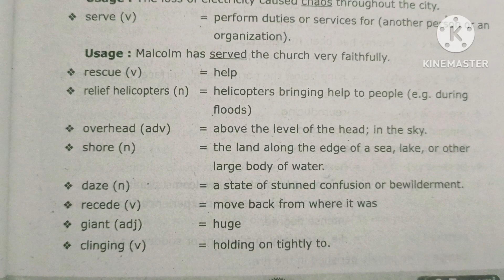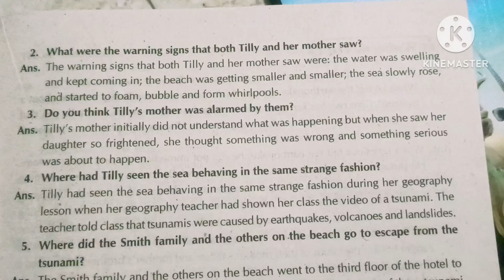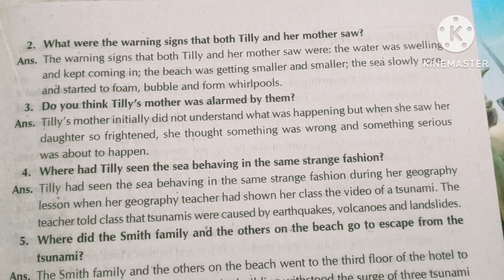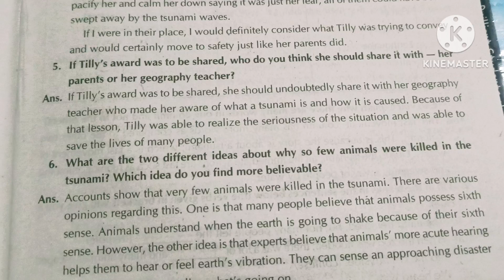The Tsunami //8th English // Glossary & Question and answers#rajasstudentshub 👍